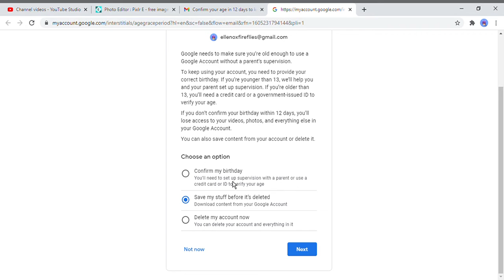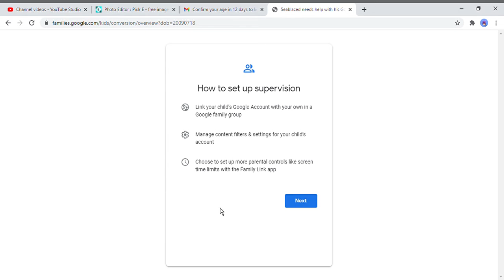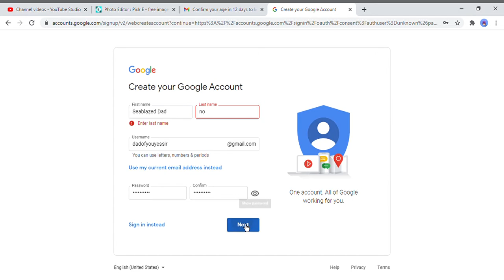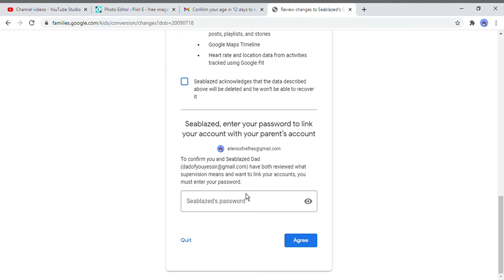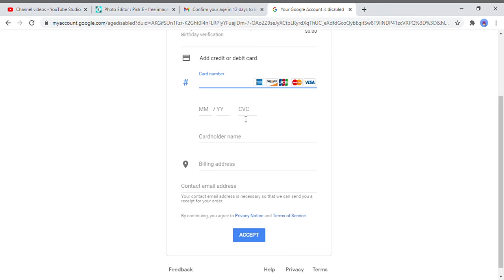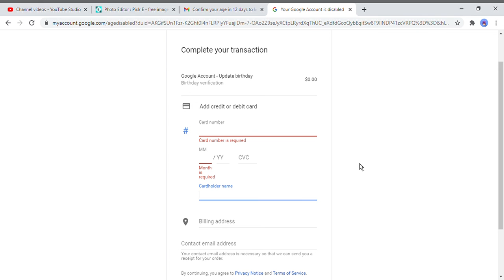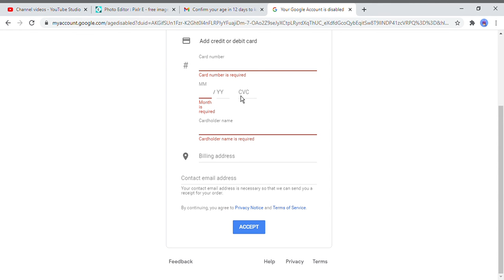My account is gonna be deleted.. (IMPORTANT, PLEASE WATCH)